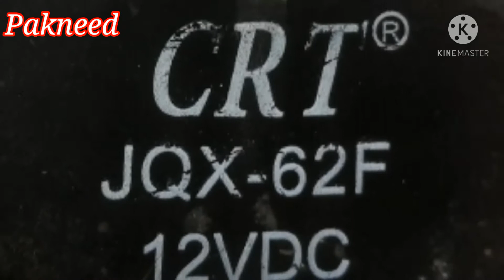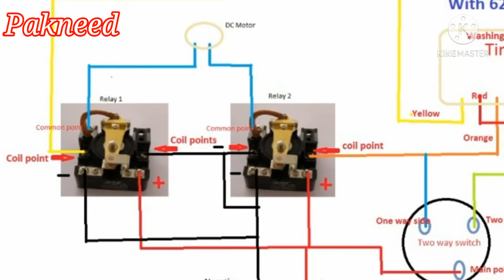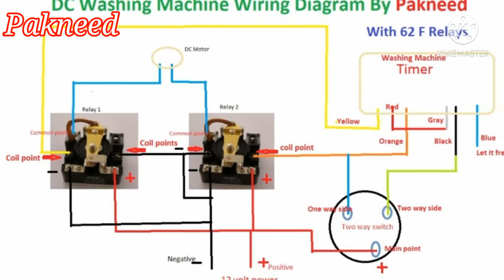DC washing machine wiring with large relays |12 v washing machine timer wiring | English subtitle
In this video I tried to teach you how to wire DC washing machine for automatic two way turning with large / big relays.
اس ویڈیو میں جو ریلے آپ کو دکھائی گئی ہے وہ 12 وولٹ کوائل کی ریلے ہے اس کو 62-F ریلے بھی کہتے ہیں جو کہ سٹیبلائزر کے اندر استعمال ہوتی ہے اور بازار میں آسانی سے مل جاتی ہے ۔
اگر آپ کو وائرنگ میں پھر بھی مشکلات آتی ہیں تو مجھ سے بلا جھجک رابطہ کرسکتے ہے۔
12 volt Washing machine timer wiring
12 volt Washing machine two way wiring
12 volt Washing machine timer connection
12 volt Washing machine timer wiring
12 volt
12 v
solar
battery power
12 volt dc
12 v dc
12 volt washing machine mai timer laganay ka tareqa
bananay ka tareqa